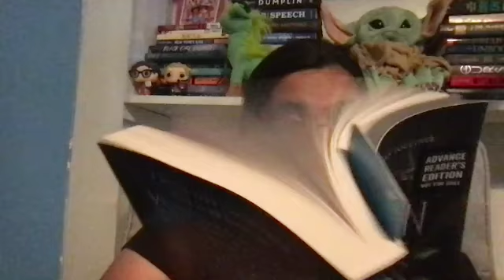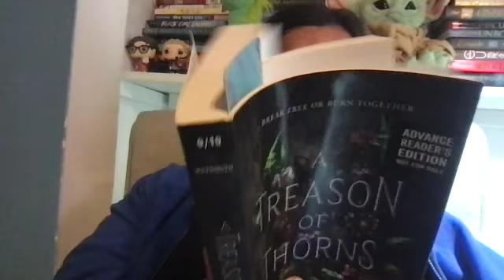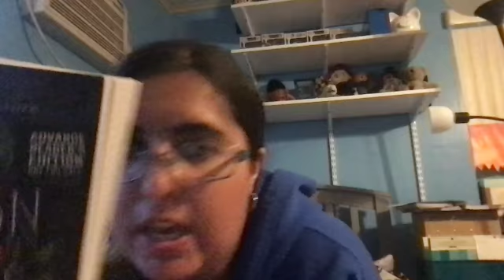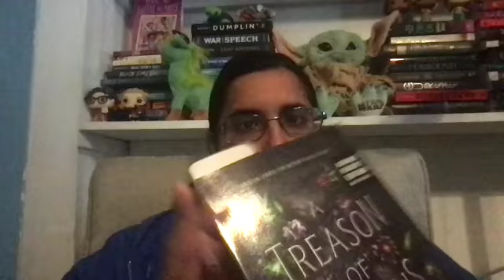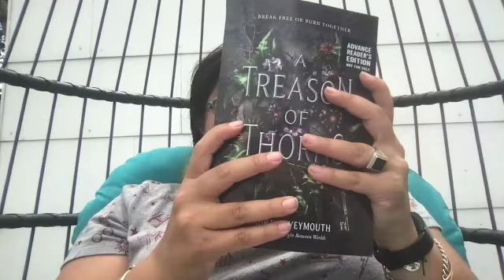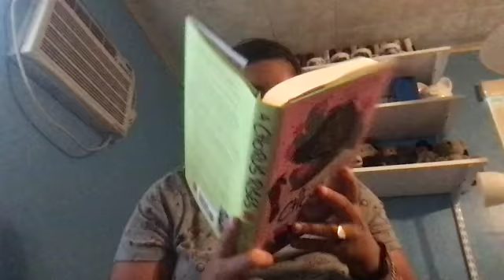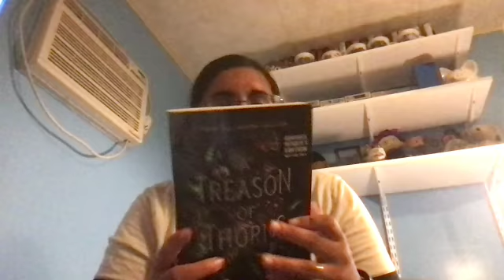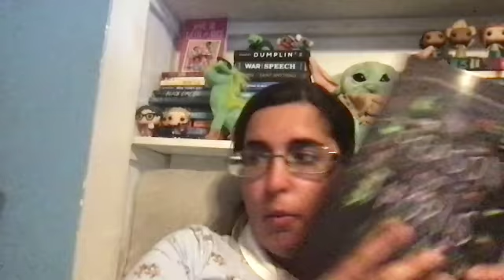Reading Vlog: 3 books in three days!! SD 480p